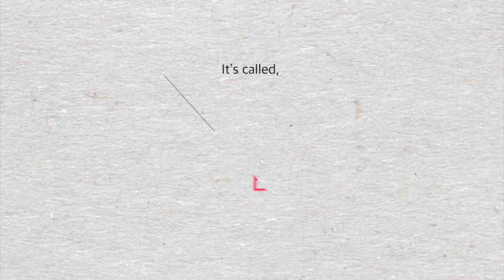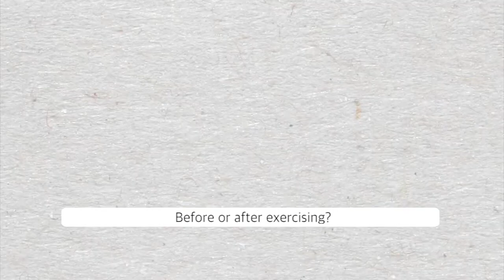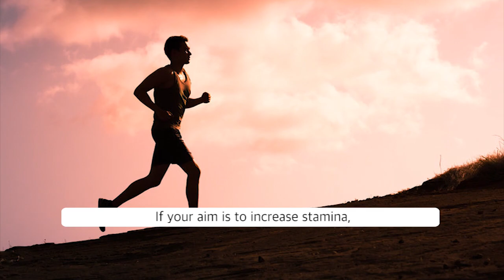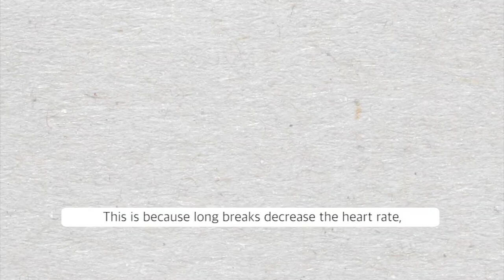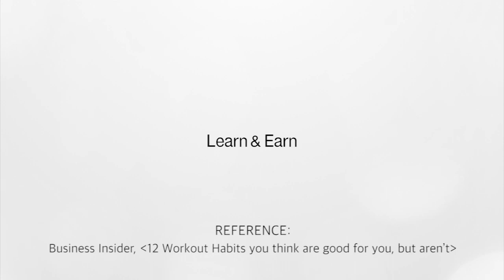Let’s exercise properly [12 Good Workout Habits]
The fact that exercise is good is not an issue. But there are still a variety of opinions and tips about how to exercise. This is because outdated information has become a habit even though it doesn’t work, and today we’ll share the latest information from the American Association of Exercise and professional trainers! It’s called, “12 Wrong Exercise Habits.” (Reference: Business Insider)

1. This video is purposed for educational.
2. This video has no negative impact on the original works
3. This video is recreated depends on our thoughts and editing style.
4. The amount of the original work used partially to get the point across where necessary in context.